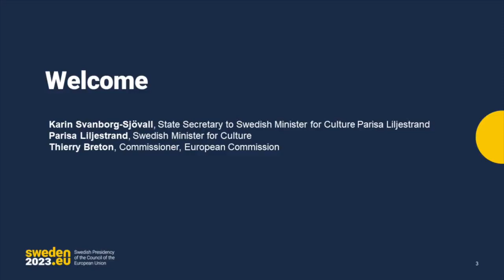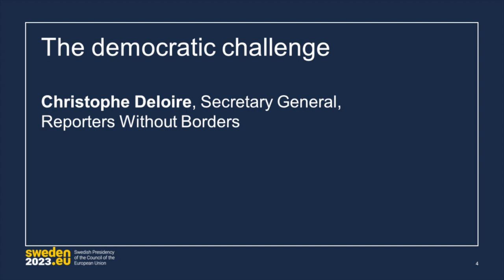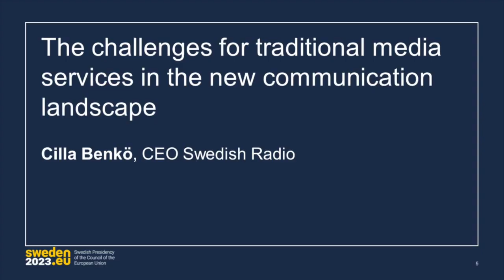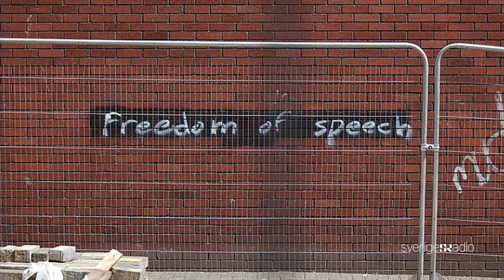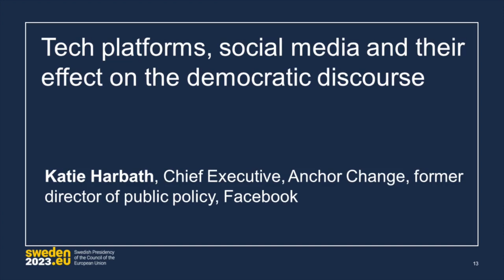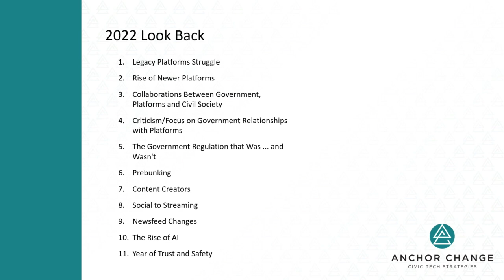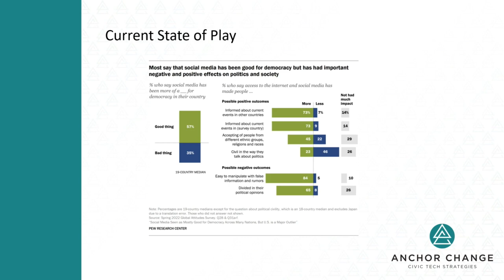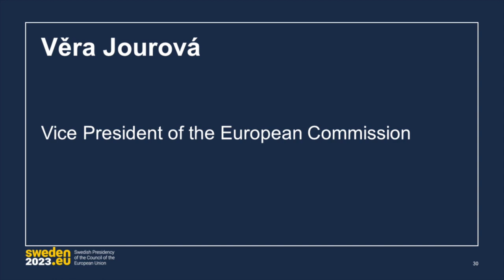Conference on the impact of EU platform regulation on democratic discourse and media policy: Welcome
Welcome and keynote speeches

On 23–24 January, a conference on media, democracy and platforms was held at Scandinavian XPO in Stockholm within the framework of the Swedish Presidency of the Council of the European Union.